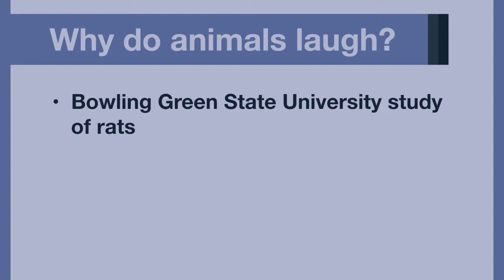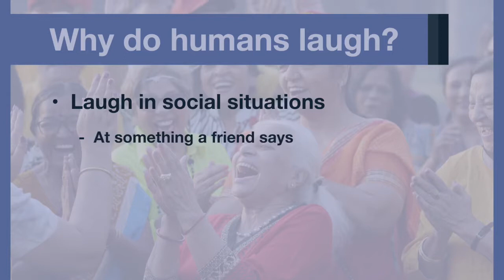Unit 2: A lecture about Laughter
Source: NGL Pathways